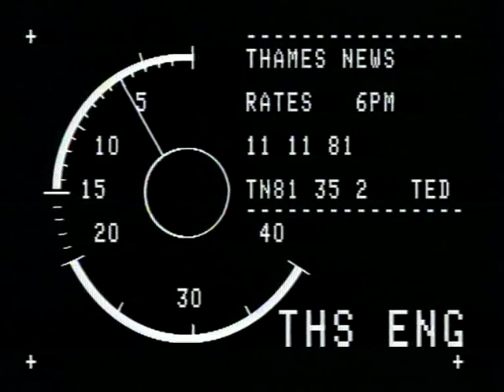Vintage Telephone Switchboard | Old telephones | Vintage Technology |Thames news 1981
A little quirky montage of some Telephone Switchboard operators in a busy council building. Filmed by Thames News in 1981

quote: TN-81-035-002